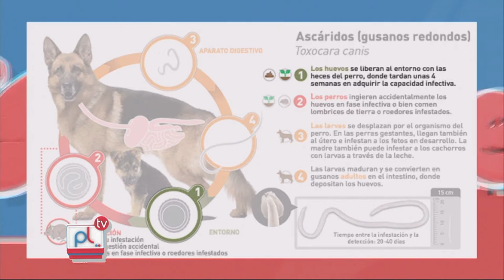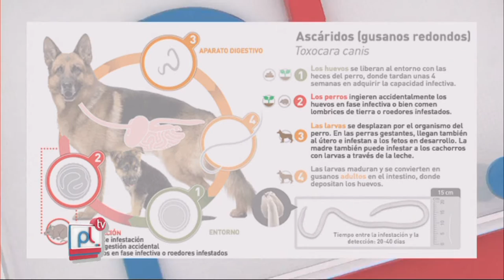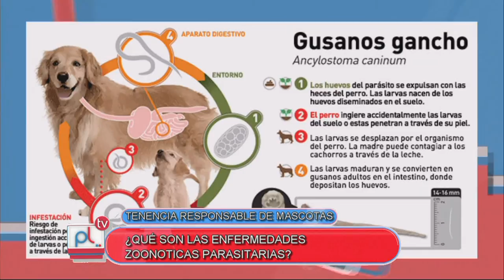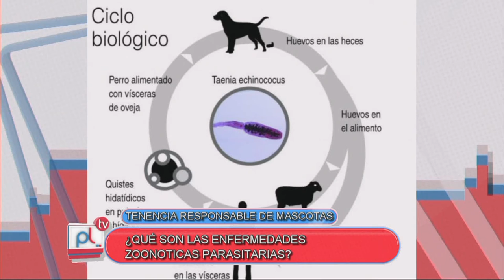PANTALLA LIBRE - CARLOS MOTTA - QUÉ SON LAS ENFERMEDADES ZOONOTICAS PARASITARIAS